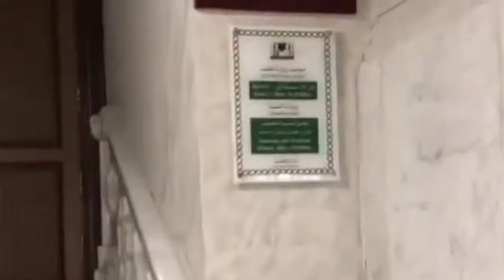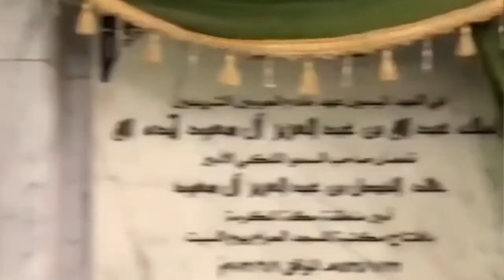Inside the library of Masjid Al Haram,Makkah|Makkah live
Assalam-u-alaikum
in this video you will watch library of masjid al haram live makkah live
My dear brothers and sister
I belong to Pakistan & I am Muslim.I live in Makkah and Madina
My main purpose of creating this channel guide all Muslims of
the world that how to performs Umrah and all packages of
Umrah.main purpose of this channel is guide people about Haj
& Umrah. Further more this channel will introduce different your
Islamic places in Mecca and Madina. if you want to get
videos
You can asked questions in comments
More
How to performs umrah#
How to performs Haj#
Umrah karny ka tarika#
Umrah packages#
Hajj 2022
Umrah 2022
Makkah ziyarat Places#
Madina ziyarat Places#
Khana kaba#
Masjid Al-Haram#
Makkah#
Tawf#
I belong to Pakistan & I am Muslim.I live in Makkah and
Madina. My main purpose of creating this channel guide all
Muslims of the world that how to performsUmrah and all
packages of Umrah.main purpose of this channel is guide people
about Hajj & Umrah. Further more this channel will introduce
different your scared Islamicplaces in Mecca and Madina. if
you want to get informationumrah ,Hajj, other
click bell icon & like videos

How to performsumrah#
How to performsHajj#
Makkahziyarat Places#
Madinaziyarat Places